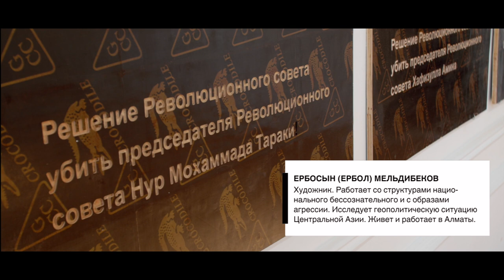Антивоенная выставка в Алматы. Вадим Дергачев х Dergachyov Insight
Выставка Туман Войны - представление путешествующих работ, которая захватила уже многие страны была и в Алматы, в знаменитом уже ДОМе 36 ( на Барибаева) Вадим Дергачев из многих работ этой очень цельной выставки художников разных стран, Украины, Германии, Азербайджана, Грузии, Нигерии, особенно выделяет работы художницы Алмагуль Менлибаевой, посвященный КандыКантар у, как наиболее выразительные и точные. Позволяющие вновь пережить и не позволить забыть страшные дни января 2022 года, когда мы были изолированны от информации, людей убивали на наших площадях, а затем похищали и пытали в полицейских застенках. Вот то, что не должно повториться, и вот почему нужно смотреть эти и другие работы выставки - теперь в интернете.